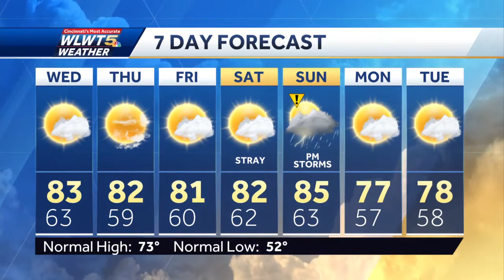Warm And Dry Until The Weekend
Warm and dry weather until rain chances return by the weekend.